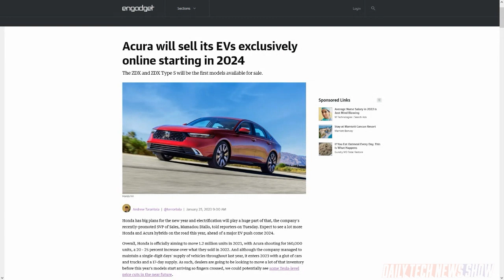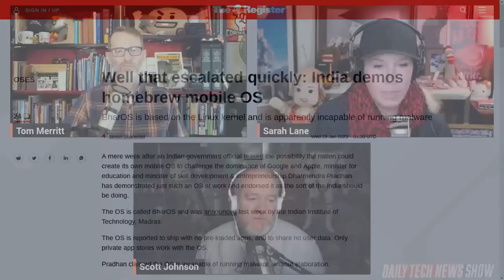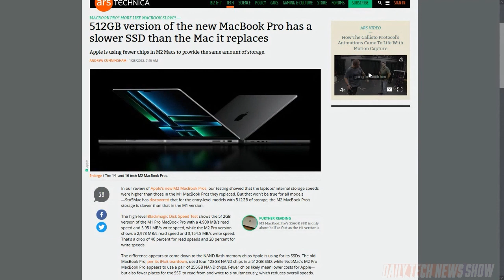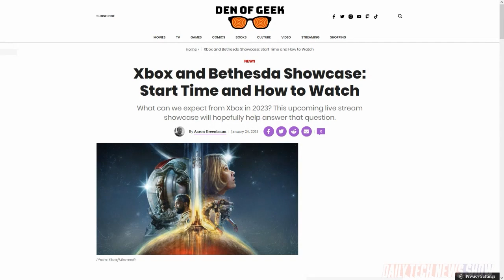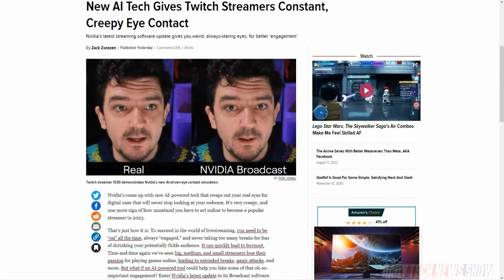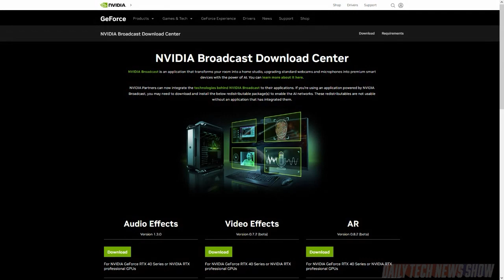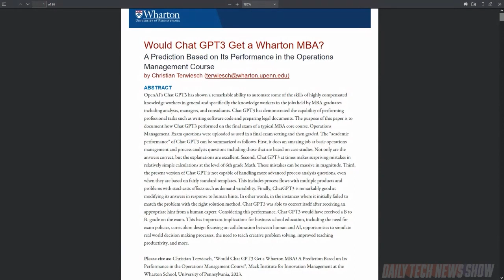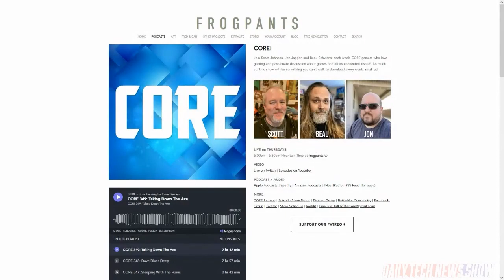Stare Into My Eyes While I Read This - DTNS 4443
9to5’s reviewer noticed that the M2 MacBook Pro’s storage is slower than that in the M1 version it replaces. We breakdown all the big news from Xbox/Bethesda’s first Developer Direct event. And Nvidia Broadcast has a new update appropriately called “Eye Contact” that puts virtual eyes on video hosts so it always looks like they’re looking at the camera. Creepy?

Mailbag:

Today’s guest:
Scott Johnson

Next guest:
Justin Robert Young